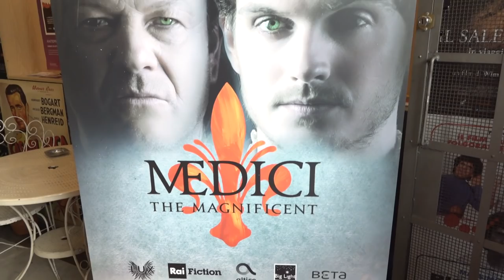I Medici, l'anteprima mondiale della seconda stagione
I Medici tornano a casa per l'anteprima mondiale della seconda stagione della fiction che ha stregato milioni di spettatori. Produzione, attori e registi si sono radunati in Palazzo Medici Riccardi, attuale sede della Città Metropolitana di Firenze, per la presentazione della serie, incentrata questa volta sulla figura di Lorenzo il Magnifico.